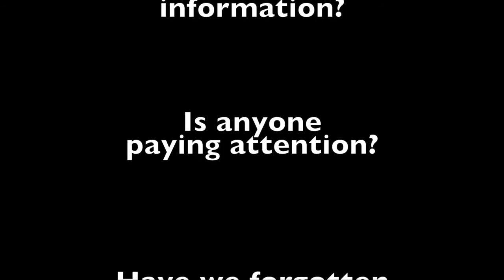Music Appreciation in the Listening Room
Are we being bombarded with too much information?
Teach your children and students to listen with this simple music listening and appreciation program.
Listening Room invites students to imagine, explore and create. They will listen, move, dance, play instruments & body percussion, role-play, experience relaxation techniques, draw & paint, discuss and reflect, have fun quizzes … and be exposed to amazing and timeless classics.

They will also be learning (or reinforcing) musical elements – such as beat, rhythm, melody, form, tempo, dynamics, texture, style etc.

Listening Room opens up a world of music … and brings the classics to life again.

lesson plans
audio & video files
projectible/photocopiable charts (with embedded audio)
student activity sheets
assessment, evaluation, tracking, learning outcomes